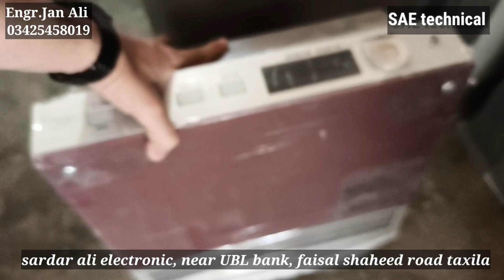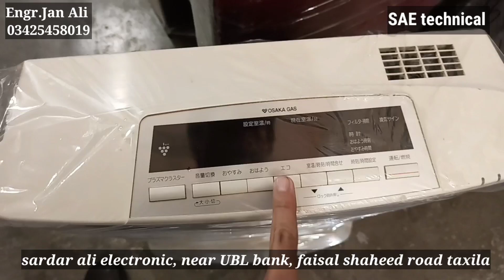Fresh Japanese Water heater and hybrid heater stock 2021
Japanese products are famous all over the world. Sardar Ali Electronics is providing best Japanese range. We have Japanese stove, Hybri heaters, gyesers. All are reconditioned but our last 8 years ecperience tells us its far better than new chinese imported product..
or visit us..
just put Sardar Ali Electronics Taxila..
insha Allah we will say welcome to u at our setup